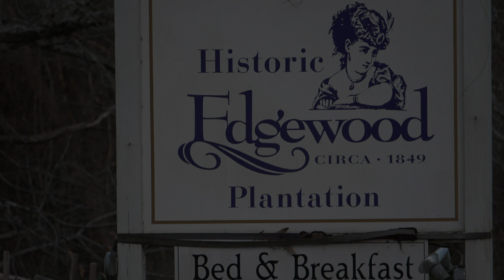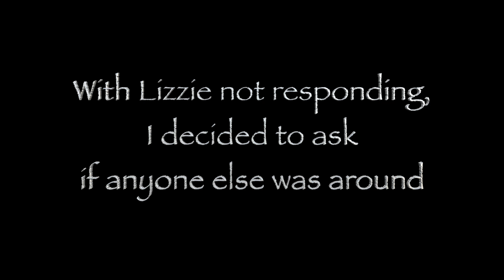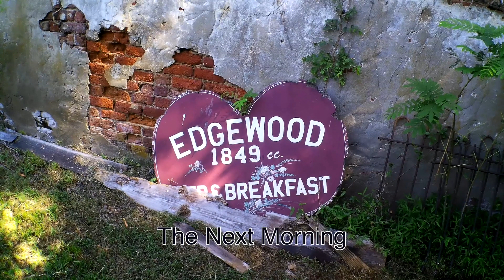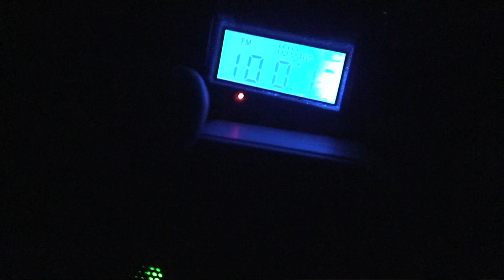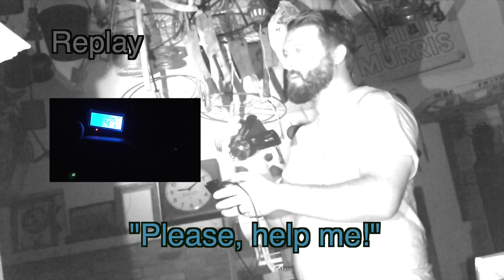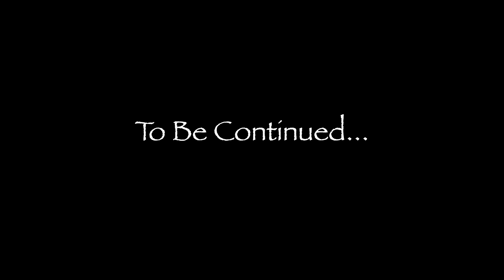Resting in Peace Ep. 4 Edgewood Plantation Part 1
Psychic medium and team go to a plantation in Charles City Virginia to see if we can help the spirits there.
On our way to 1 million souls helped!

Intro music recorded by Chris Lee

00:00 - Intro
00:34 - Investigation Begins - Victoria's Room (Joseph and Mark)
2:56 - Basement
4:24 - Victoria's Rooms (Jacob and Diana)
7:25 - Slave Quarters
9:38 - Tree Line
18:41 - Lizzies Room
19:57 - The Mill/To be Continued